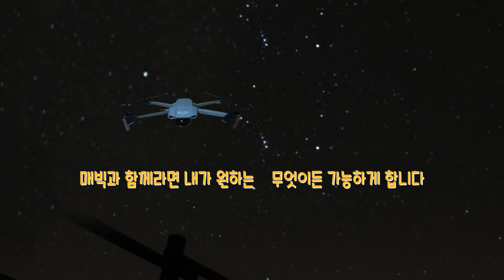매빅에어2